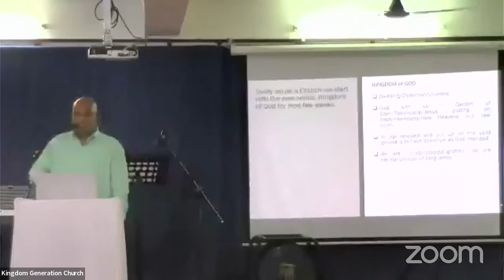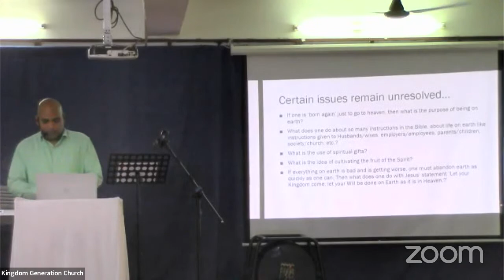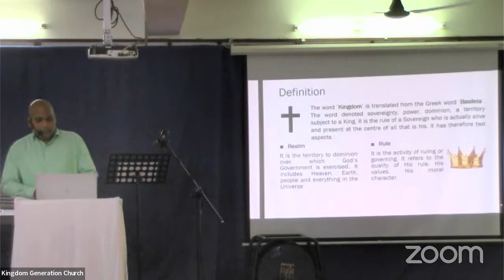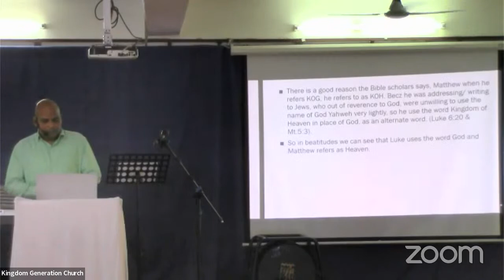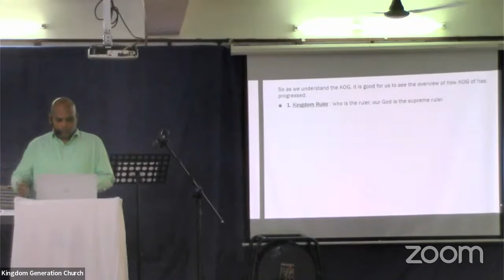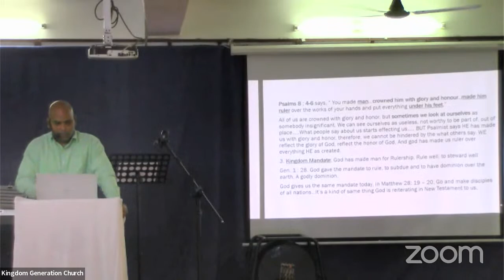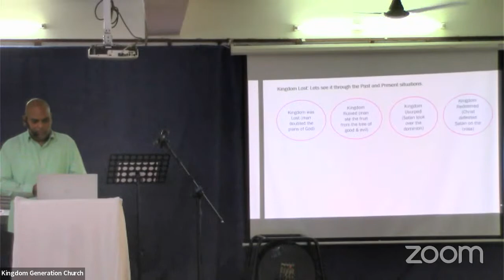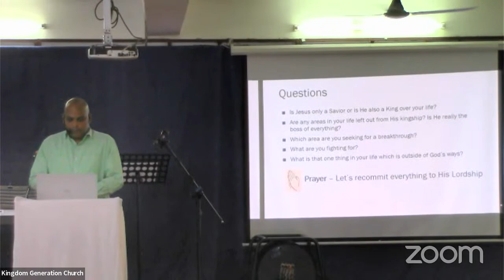30-Apr-23 - Kingdom of God - Revelation of the Kingdom - John Bale